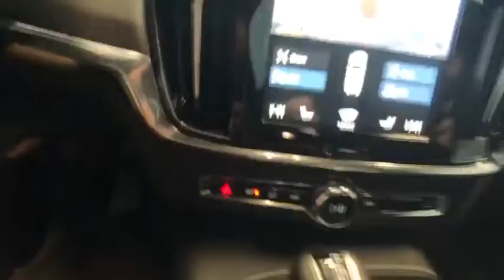2020 Volvo S90 Milford, New Haven, Guilford, Madison, Orange, CT V140096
Bright Silver New 2020 Volvo S90 available in Milford, Connecticut at Gengras Volvo of North Haven. Servicing the New Haven, Guilford, Madison, Orange, CT area.

This vehicle comes with the below Options:
Harman Kardon Premium Audio
R-Design Leather Gear Shift Knob
Dual Integrated Tailpipes w/ Specially Designed
R-Design Front Grille
High-Gloss Black Mesh and
Eye Glass Holder*
19 5-Spoke Tech Matte Black R-Design Alloy
Metal Mesh Aluminum Decor Inlays
Caps
R-Design Charcoal Nubuck  Nappa Leather
Body Colored Lower Insert
R-Design Features
R-Design Full Leather Seat
R-Design Leather Steering Wheel with Gear Shift
20 R-Design Wheel
R-Design Illuminated Aluminum Tread Plates
Upholstery w/ Sport Seats
R-Design High Gloss Black Window Trim  Mirror
Trunk Spoiler*
Power Cushion Extensions
Front Seats
Metallic Paint
Tailored Dashboard and Upper Door Panels
Heated Rear Seats  Heated Steering Whee
Paddles
Lower Outer Grill
Wheels
Charcoal Headliner
EYEGLASS HOLDER
TRUNK SPOILER
Turbo/Supercharged
All Wheel Drive
Power Steering
ABS
4-Wheel Disc Brakes
Brake Assist
Aluminum Wheels
Sun/Moonroof
Generic Sun/Moonroof
Panoramic Roof
Heated Mirrors
Power Mirror(s)
Integrated Turn Signal Mirrors
Rear Defrost
Intermittent Wipers
Automatic Headlights
Headlights-Auto-Leveling
Fog Lamps
AM/FM Stereo
Premium Sound System
Satellite Radio
MP3 Player
Auxiliary Audio Input
WiFi Hotspot
Smart Device Integration
Requires Subscription
MP3 Player
Steering Wheel Audio Controls
Hard Disk Drive Media Storage
Bluetooth Connection
Bucket Seats
Seat Memory
Trip Computer
Power Windows
Leather Steering Wheel
Keyless Entry
Power Door Locks
Keyless Start
Keyless Entry
Cruise Control
Adaptive Cruise Control
Climate Control
Multi-Zone A/C
A/C
A/C
Rear A/C
Woodgrain Interior Trim
Leather Seats
Floor Mats
Mirror Memory
Keyless Start
Remote Engine Start
Navigation System
Power Windows
Power Door Locks
Trip Computer
Pass-Through Rear Seat
Security System
Engine Immobilizer
Traction Control
Stability Control
Traction Control
Front Side Air Bag
Telematics
Requires Subscription
Back-Up Camera